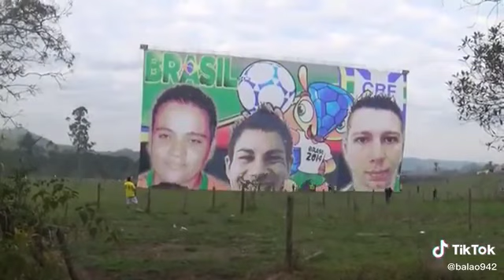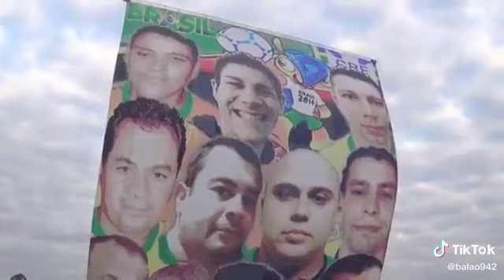50TÃO 3' PARTE - SÓ AQUI O MELHOR DO BALÃO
O importante é ser feliz fazendo o que gosta😆